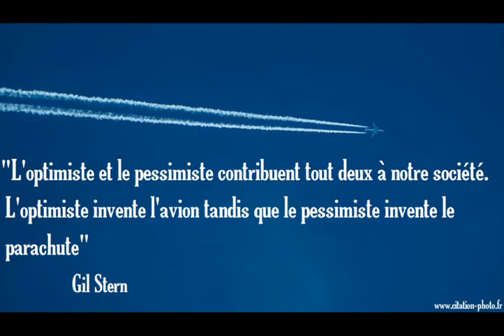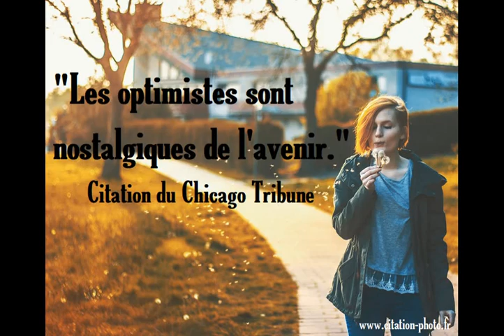Belles phrases sur l'optimisme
Que serait la vie sans l'optimisme ? Peut être rongée par un déprime permanente ?
De nombreux auteurs ont donné leur point de vue sur l'optimisme (et par la même occasion, sur le pessimisme).
Et vous, êtes vous un éternel optimisme ou plutôt pessimiste ? Dites le nous ci-dessous!